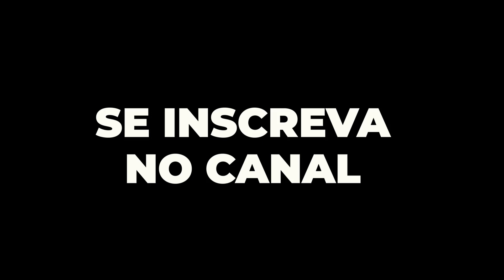TIME DO POVO COBRANDO QUASE 400 REAIS NUMA CAMISA? O CORINTHIANS PRECISA SE LIGAR NO POVO!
"Nossa camisa do aquecimento pré-jogo vai pra campo nesse sábado! Você já tem a sua?
Vamos terminar de vestir a rua, Fiel!"